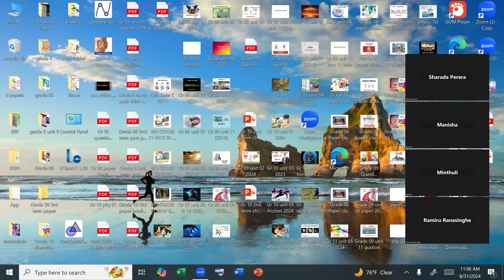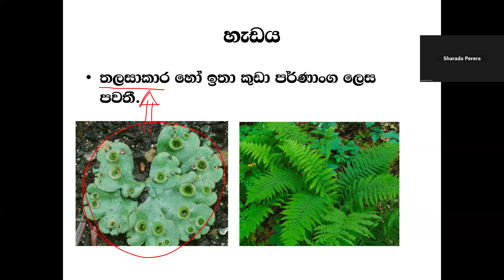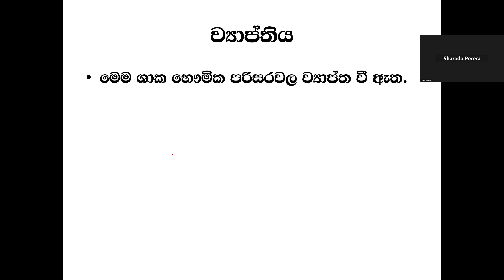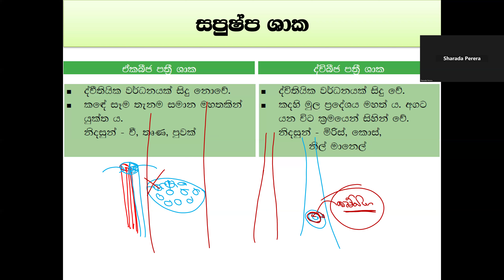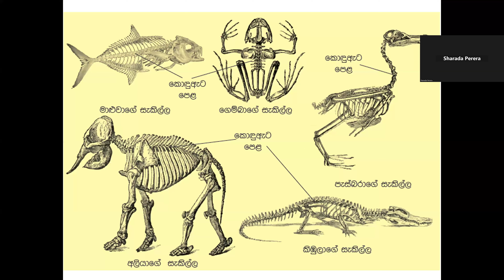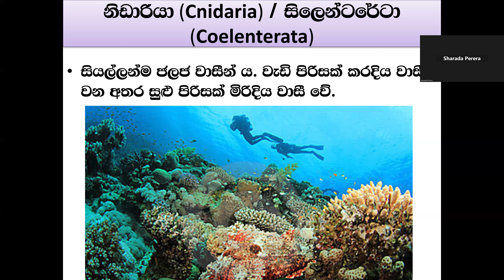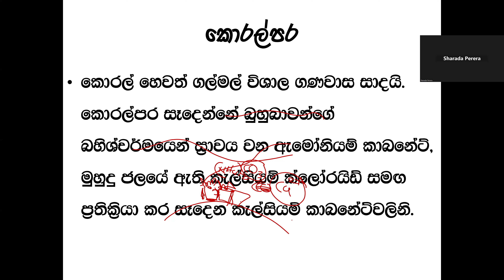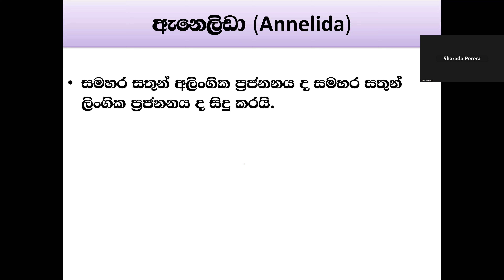grade 10 Aug 31